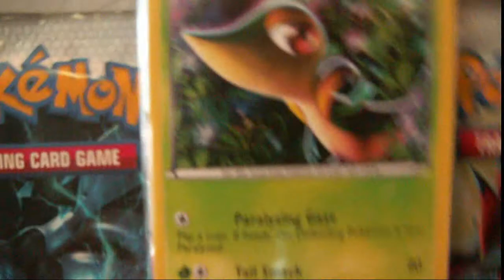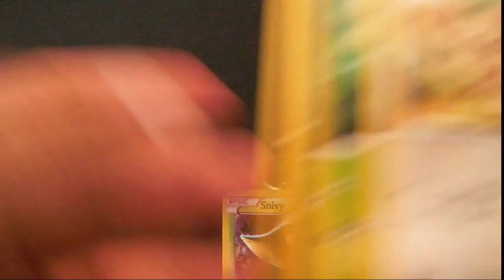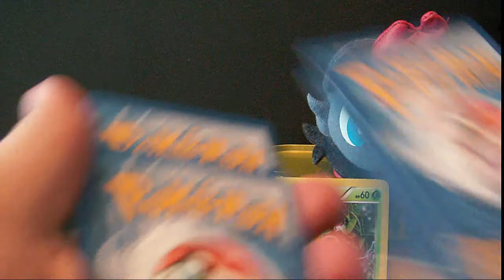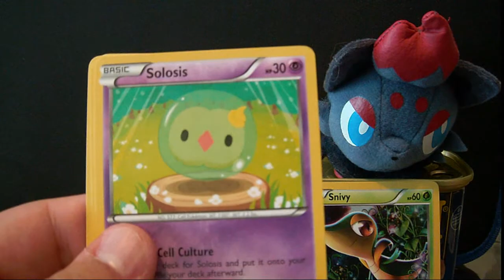Opening a Black&White Blister, With Zorua!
yup, zorua is back, i wish he was not.

-Fox